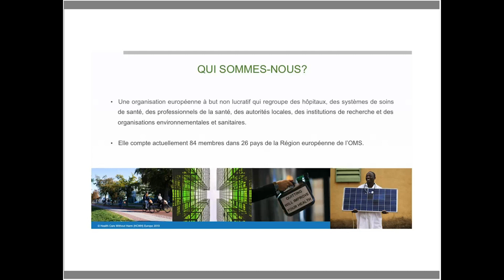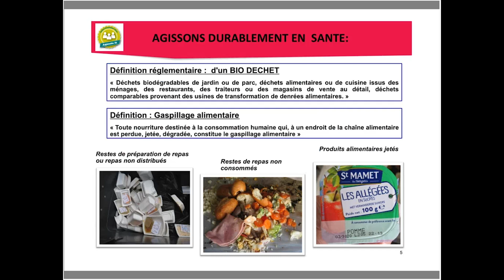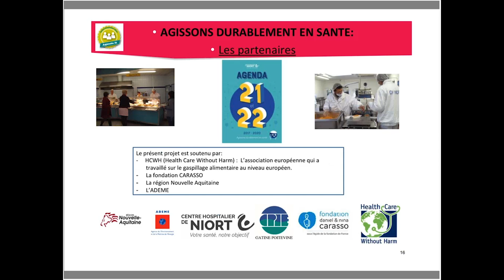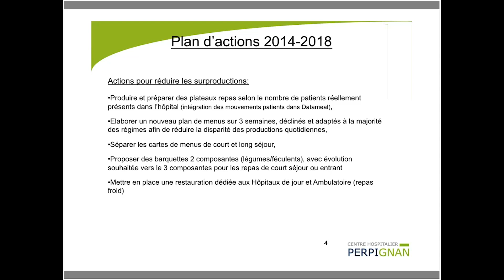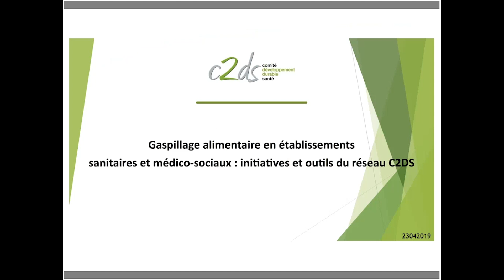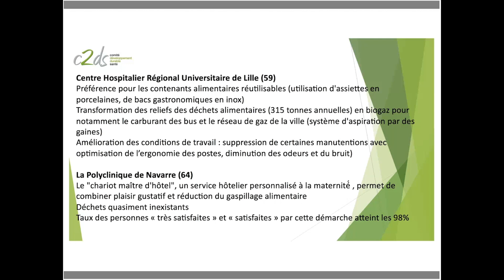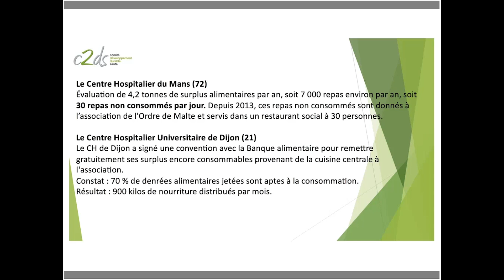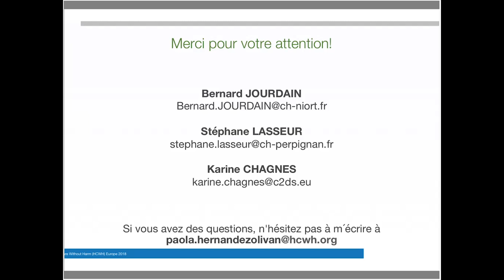Webinar | Dans l'assiette et pas dan la poubelle!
Comment prévenir le gaspillage alimentaire aux centres hospitaliers?